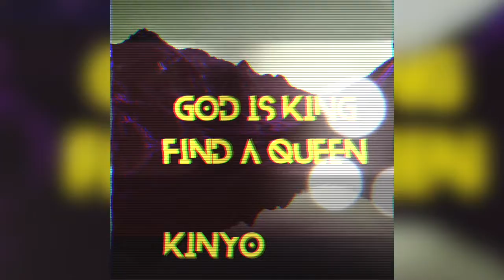God is King Find a Queen & NASA (music visualizer)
I am a Poet, an Inventor, and on my very best days, I'm an Artist. Thanks for Following my story.